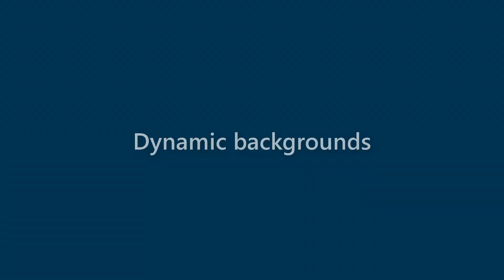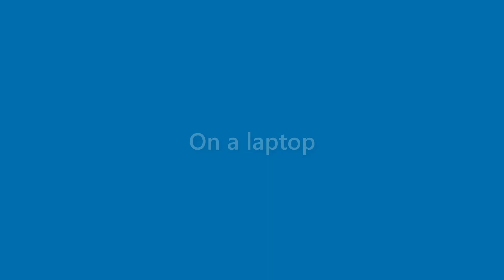Marian Gray - appearance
Name Look - Marian Gray - appearance. In this video we present "Marian Gray" name look and feel in various scenarios.
This video will cover:
How does "Marian Gray" look as a personal letterhead?
How does "Marian Gray" look on a business card?
How does "Marian Gray" look on a computer/laptop screen?
How does "Marian Gray" look with different background colors?
How does "Marian Gray" look with various fonts?